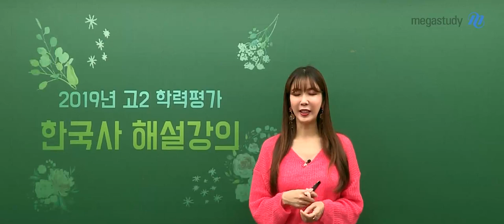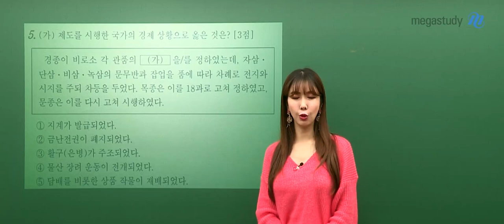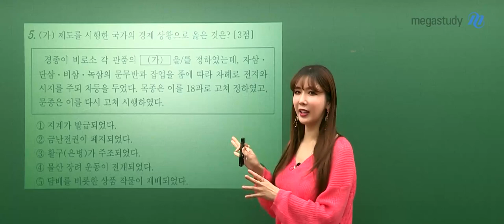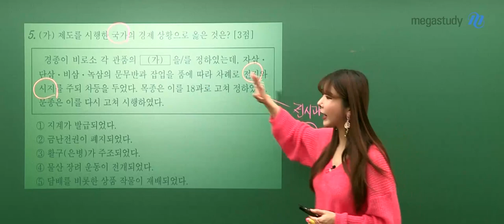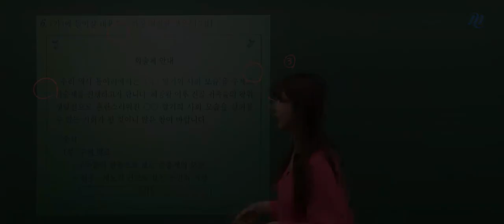[메가스터디] 한국사 고아름 쌤 - 고2 11월 학력평가 한국사 해설강의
2019년 11월 20일 시행된 고2 학력평가 한국사
메가스터디 고아름 선생님의 해설강의입니다.